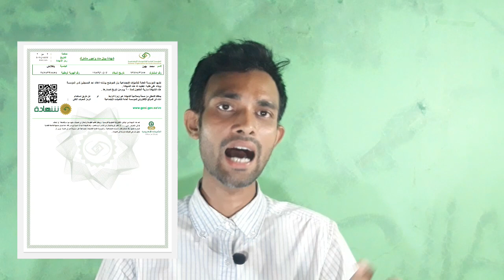সৌদি আরব গামি প্রবাসী ভয়াবহ সমস্যায় ভিসা ও কন্টাক্ট পেপার নিয়ে। Saudi arabia visa and contact pepar.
saudi arabia visa and contact pepar check saudi arabia
কন্টাক্ট পেপার কিভাবে চেক করবেন অনলাইনে
সৌদি আরবের ভিসা কিভাবে চেক করবেন অনলাইনে
সৌদি আরবে আসার ক্ষেত্রে কি কি বিষয় আপনি জেনে বুঝে আসবেন
সৌদি আরবে আসার ক্ষেত্রে কোন বিষয় জানা থাকলে আপনার কোন সমস্যা হবে না
এ সময় সৌদি আরবের ভিসা নেওয়া ঠিক হবে কিনা
সৌদি আরবের ভিসায় যারা আসবেন সাবধানে আসার চেষ্টা করবেন